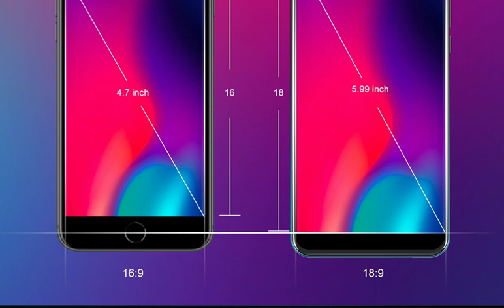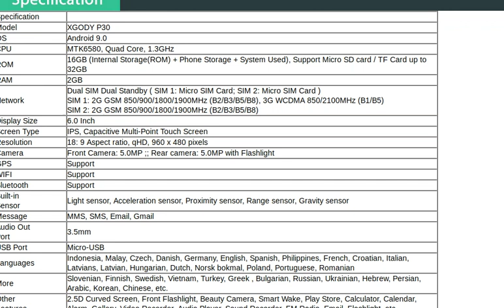XGODY P30 3G Smartphone 6" 18:9 Android 9 0 2GB RAM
XGODY P30 3G Smartphone 6" 18:9 Android 9.0 2GB RAM 16GB ROM MTK6580 Quad Core Dual Sim 5MP Camera 2800mAh GPS WiFi Mobile Phone

 Specification

Model

XGODY P30

OS

Android 9.0

CPU

ROM

16GB (Internal Storage(ROM) + Phone Storage + System Used), Support Micro SD card / TF Card up to 32GB

RAM

2GB

Network

Dual SIM Dual Standby ( SIM 1: Micro SIM Card; SIM 2: Micro SIM Card )
SIM 1: 2G GSM 850/900/1800/1900MHz (B2/B3/B5/B8), 3G WCDMA 850/2100MHz (B1/B5)
SIM 2: 2G GSM 850/900/1800/1900MHz (B2/B3/B5/B8)

Display Size

6.0 Inch

Screen Type

IPS, Capacitive Multi-Point Touch Screen

Resolution

18: 9 Aspect ratio, qHD, 960 x 480 pixels

Camera

Front Camera: 5.0MP ;; Rear camera: 5.0MP with Flashlight

GPS

Support

WIFI

Support

Bluetooth

Support

Built-in

Sensor

Light sensor, Acceleration sensor, Proximity sensor, Range sensor, Gravity sensor

Message

MMS, SMS, Email, Gmail

Audio Out

Port

3.5mm

USB Port

Micro-USB

Languages

Indonesia, Malay, Czech, Danish, Germany, English, Spanish, Philippines, French, Croatian, Italian, Latvians, Latvian, Hungarian, Dutch, Norsk bokmal, Poland, Portuguese, Romanian

More

Slovenian, Finnish, Swedish, Vietnam, Turkey, Greek , Bulgarian, Russian, Ukrainian, Hebrew, Persian, Arabic, Korean, Chinese, etc.

Other

Features

2.5D Curved Screen, Front Flashlight, Beauty Camera, Smart Wake, Play Store, Calculator, Calendar, Alarm, Gallery, Video Recorder, Audio Player, Sound Recorder, FM Radio, Email, Flashlight, etc.

Standby Time

Talking Time

Dimensions

160mm x 77.5mm x 8.6mm

Net Weight
 0.267kg

Package

1 x Smartphone, 1 x Battery, 1 x USB cable, 1 x Charger, 1 x Screen Protector Film, 1 x Transparent Plastic Protective Case, 1 x User Manual;